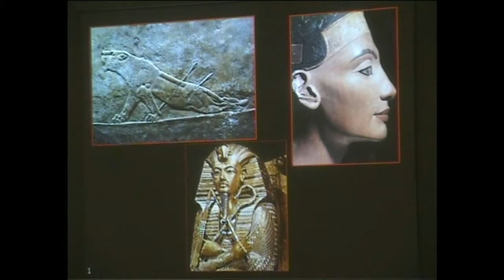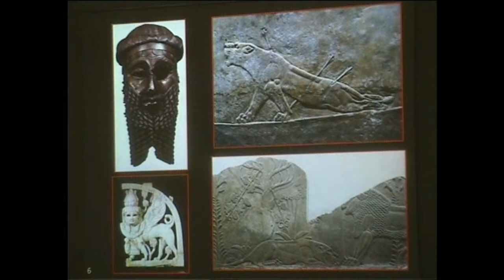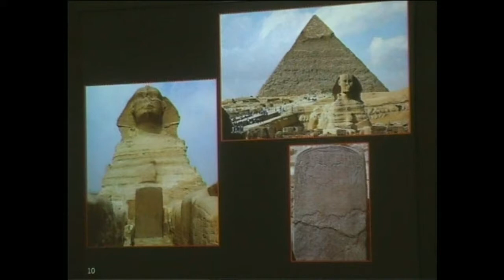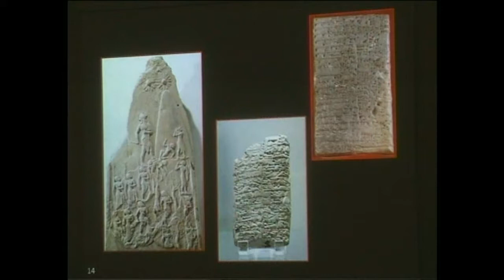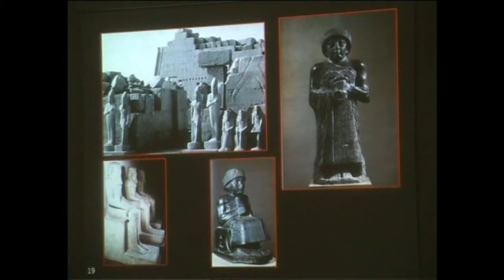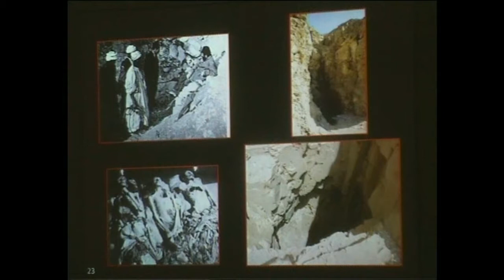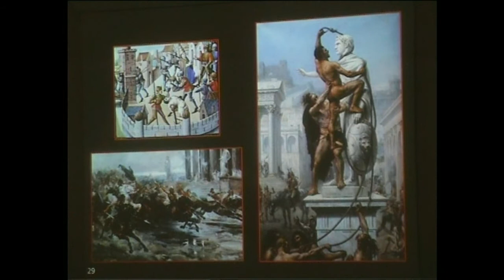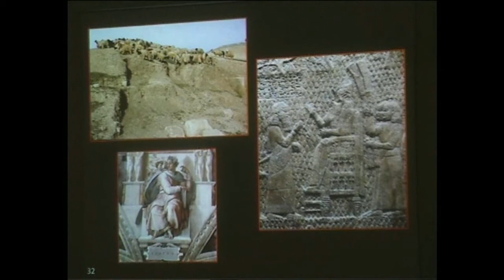Paolo Matthiae, Conferenza "L' Accademia incontra", 31 maggio 2013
Paolo Matthiae, "MEMORIA VENERATA E MEMORIA VIOLATA, L'ARTE DEL PASSATO NELLE CIVILTÀ DELL'ORIENTE ANTICO", 31 maggio 2013, Accademia Nazionale dei Lincei.